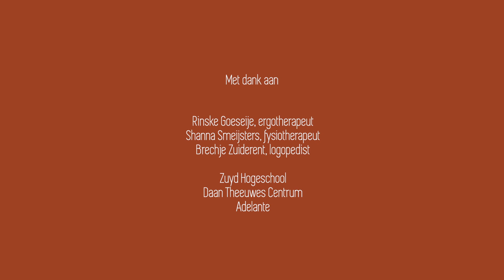Zuyd Hogeschool - ISA || FULL FRAME - CREATIVE CONTENT PARTNER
Inspiratie voor een carrière in de zorg. Content die je raakt.
De 18-jarige Isa werd in 2020 getroffen door een hersenstaminfarct. Tijdens de uren die verstrijken, krijgen vitale delen van haar hersenen geen zuurstof. Ze raakt ‘locked in’. Dat wil zeggen dat je hele lichaam verlamd is en je alleen nog maar met je ogen kunt knipperen. Een nachtmerrie die heel zelden voor bij jongeren. Toch overkwam het Isa. Haar bijzondere verhaal werd de rode draad van een documentaire in opdracht van Zuyd Hogeschool.

Doel vanuit Zuyd

Het doel van de film is om jonge studiekiezers te inspireren om voor een paramedisch vak te kiezen. Het verhaal van Isa en haar therapeuten helpt studiekiezers inzien hoe breed, gevarieerd, betekenisvol en mensgericht het werken in de zorg is.

Isa’s doel

Nu haar verhaal nog zo ‘vers’ is, wil Isa zoveel mogelijk mensen en jongeren inspireren met haar verhaal. Ze wil laten zien hoeveel je kunt betekenen voor iemand als je kiest voor een baan in de zorg.

Waarom is er voor een lange documentaire gekozen en niet voor een snel flitsende film?

We wilden iets maken wat de jongeren doelgroep aanspreekt en een realistisch beeld geven. Geen snappy films, maar werken met emotie. Door de pandemie mocht de familie niet in groepen langskomen, dus filmde zij telkens Isa’s ontwikkelingen om elkaar op de hoogte te houden. Dit bleek achteraf de kracht van de film te zijn. Op deze manier creërden we veel intimiteit en komen we dichter bij Isa en haar therapeuten, omdat het échte momenten zijn.

Naast de ‘hoofdfilm’ hebben we 3 casusfilms gemaakt over Fysiotherapie, Logopedie en Ergotherapie, waarin we inhoudelijker ingaan op hoe zij hebben bijgedragen aan het herstel van Isa. Deze films geven toekomstige studenten een inkijk in de werkzaamheden.

De film wordt getoond op open dagen en op middelbare scholen, zodat het gesprek geopend kan worden over het werken in de zorg. Fragmenten worden gebruikt bij promotiecampagnes voor specifieke opleidingen.

Laat je door de documentaire en korte films inspireren om te komen werken in de zorg.

Volledige case lezen?

FULL FRAME - CREATIVE CONTENT PARTNER

MEET US TO THE FULLEST ⬇️
🖥: fullframe.nl
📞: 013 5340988